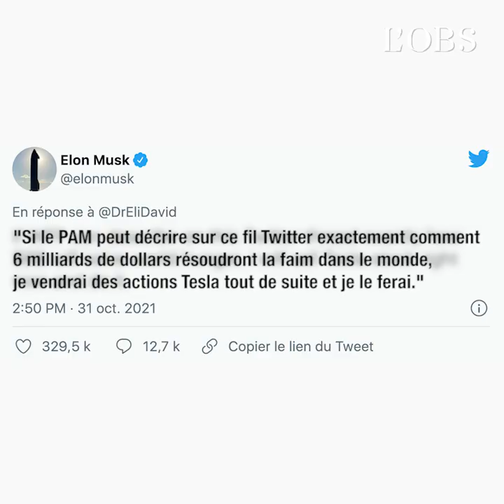Les 6 milliards d’Elon Musk pourraient-ils vraiment résoudre la faim dans le monde ?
Elon Musk, le patron de Tesla, a proposé "sous condition" de donner 6 milliards de dollars, soit 2 % de sa fortune, pour éradiquer la faim dans le monde. Il réagissait à l’interview du directeur du Programme alimentaire mondial (PAM) des Nations unies, David Beasley, donnée plus tôt à CNN Business, dans laquelle celui-ci appelait les ultra-riches à "intervenir maintenant "et "de manière ponctuelle" contre la faim dans le monde. Mais ces 6 milliards de dollars permettront-ils vraiment de résoudre ce problème mondial ? Spoiler : non, comme nous l’explique, dans notre décryptage vidéo, le docteur Pierre Micheletti, président d’Action contre la Faim.